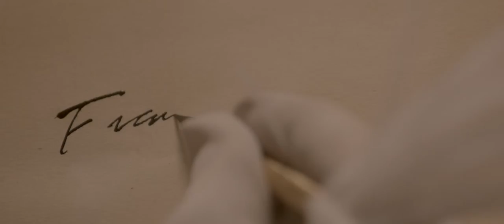Áldott légy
(Hamarosan a mozikban) Ferenc Pápa - Az enciklika: a klímaválság elleni történelmi csata.